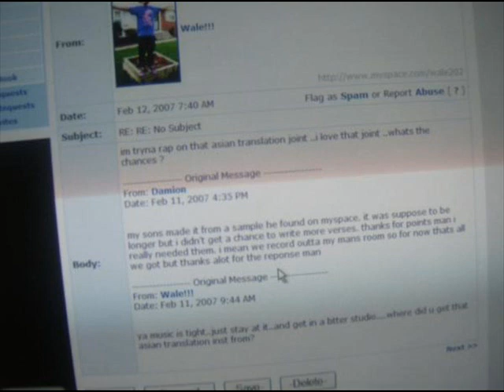Progress So far On "YOU DON'T KNOW VOLUME 2" Sampler [HQ]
Yes, A year of loafing has produced almost half the tracks for my upcoming mixtape. I haven't released many of these tracks in it's entirety as of yet. The Date of release so far is January 21, 2010. Alot of tracks yet haven't been mixed for proper volume control but Im getting To It. This time around I have production Credits from nazerath(formerly alucard), El Rey(from dymond City Rydaz) Felonious Felon(FINALLY!) Sinitus Tempo And a couple more with guess spots by Channing_J3welz, Da Joka, El Rey, Ihsan and Still awaiting some from Others such as Rob tay and Felon and etc. Im still looking for Collabos, so lets make this happen people lol Skim through a couple tracks And let me know what you think so far. Thanks.